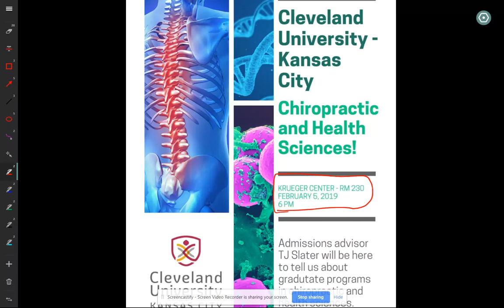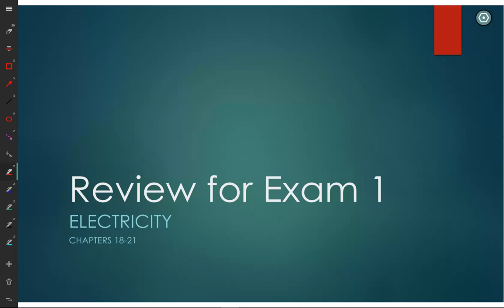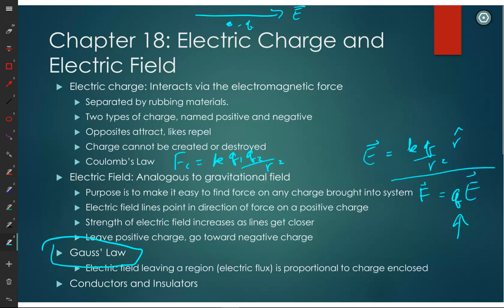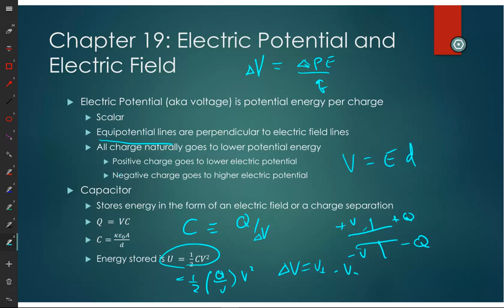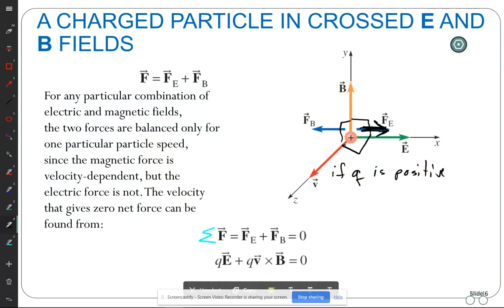PHYS 152 Lecture 12 Prepare for Exam 1